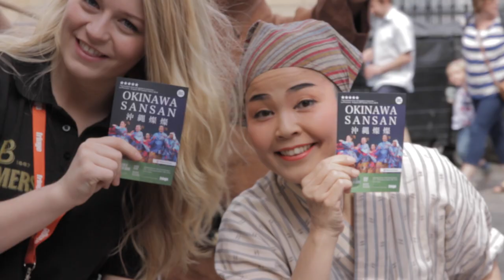A Dance with Okinawa SanSan